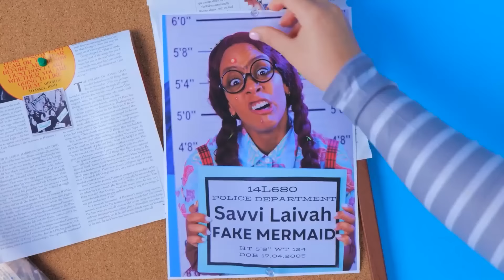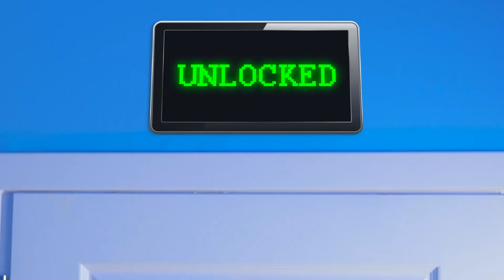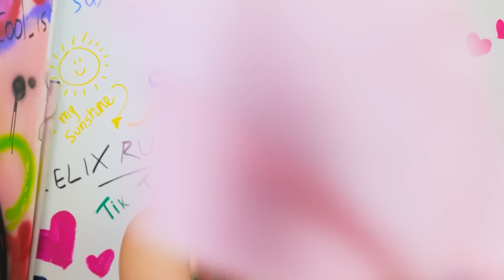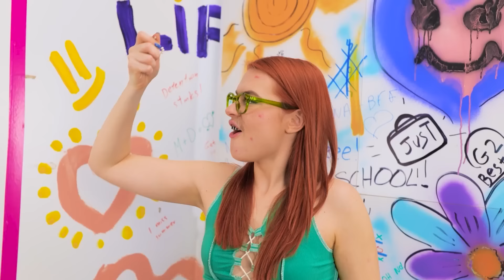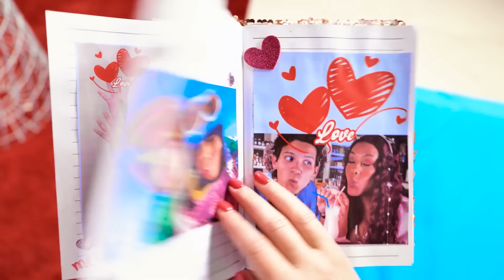Mermaid Tail in Real Life 🧜‍♀ Mermaid Trapped in Jail! Nerd Makeover with Beauty Hacks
Embark on an extraordinary adventure where the enchanting world of mermaids collides with the harsh reality of a jail cell! Witness the captivating journey of a mermaid who finds herself entangled in unexpected circumstances, navigating through the challenges of confinement with grace and resilience. Join us as we explore the innovative beauty hacks and transformative makeover tricks employed by a resourceful nerd determined to bring out the mermaid's inner radiance even amidst the confines of her cell. From sea-inspired beauty treatments to ingenious jailhouse DIY hacks, this thrilling escapade promises to captivate your imagination and inspire your creativity. Don't miss out on this magical fusion of fantasy and reality! MermaidInJail NerdMakeover BeautyHacks FantasyMeetsReality 🌊🚔🧜‍♀️